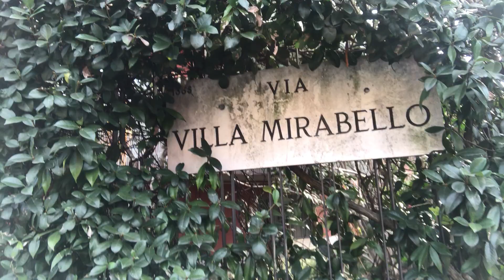MILAN. HOME & REGION WHERE I LIVE~ / МИЛАН. МОЙ ДОМ И МОЙ КРАСИВЕЙШИЙ РАЙОН... [ File MG 6666]